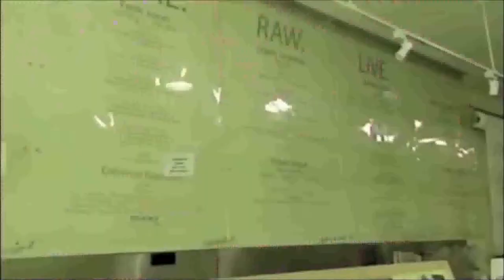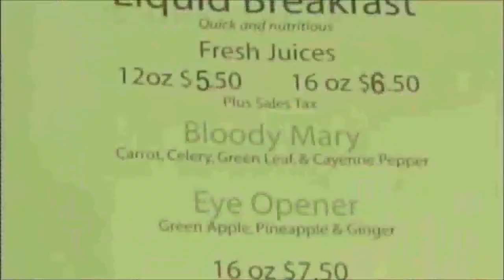Fat Burning Lemonade & Greg Joujon Roche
Hollywood's Top Celebrity trainer Greg Joujon-Roche talks about the secret to celebrity fitness, Fat Burning Lemonade